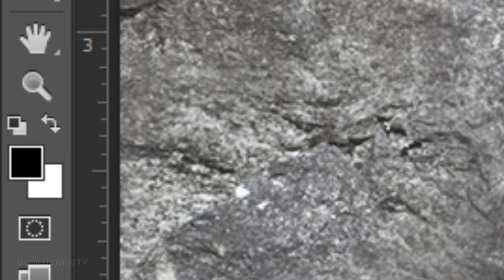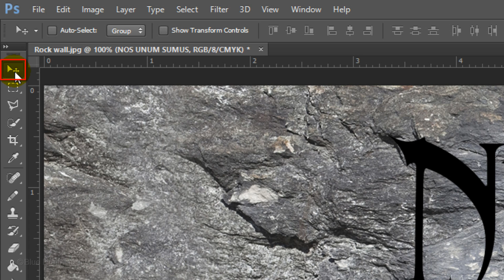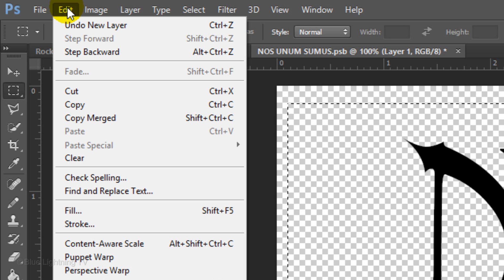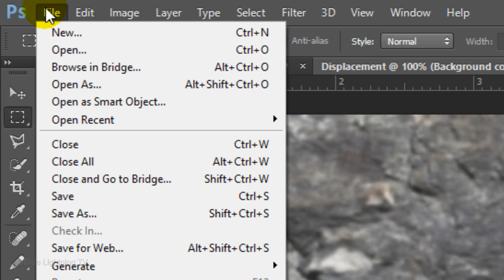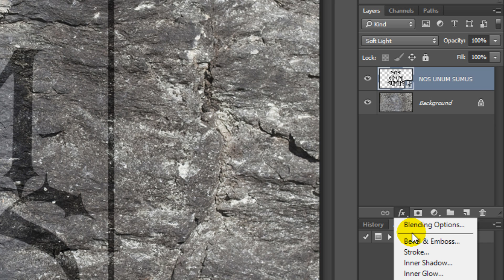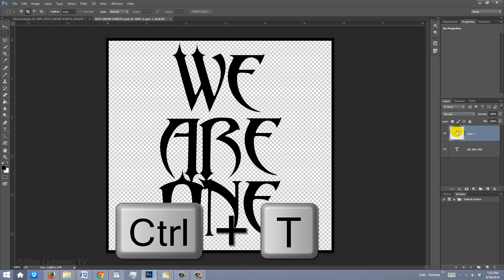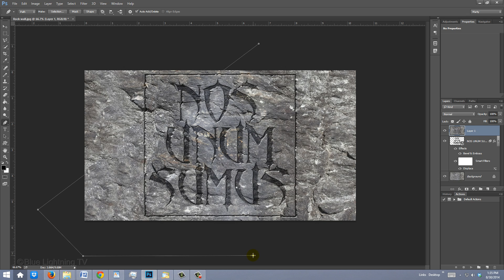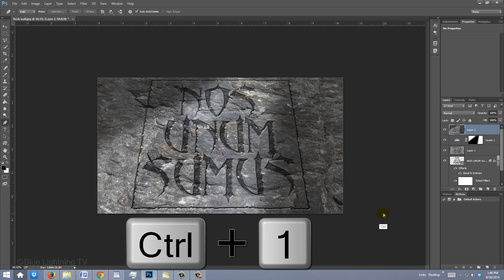Photoshop Tutorial: How to Carve Text and Graphics into a Mountain Wall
Photoshop CC 2014 tutorial showing how to create the look of carved text or any graphics into the side of a mountain or rock wall.